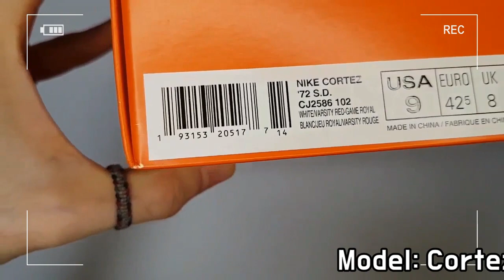Nike Cortez ’72 'Shoe Dog Pack' (Falcon) unboxing/Nike Cortez on feet review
it's AUTHENTIC !
Nike Cortez ’72 'Shoe Dog Pack' (Peregrine)